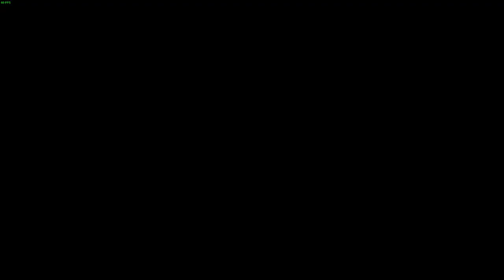Xcom 2 WOTC Challenge mode #333 (2018-9-1) - Stop killing babies Aliens!!!